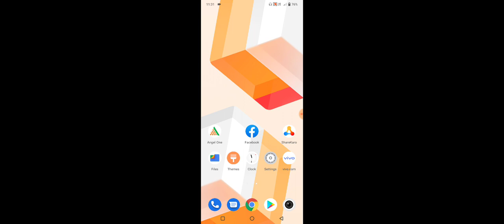Vivo T1 5G How To Enable Touch Sounds